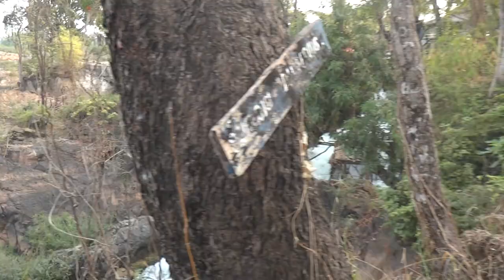Водопад Tad Somphamit, 4000 островов, Лаос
Tad Somphamit waterfall, 4000 islands, Laos
ນ້ໍາຕົກຕາດ Somphamit, 4000 ເກາະ, ລາວ
폭포 태드 Somphamit, 4000 개 제도, 라오스